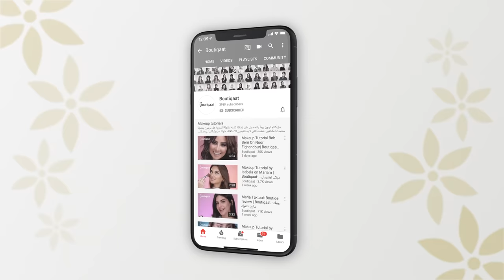Soft & simple makeup by Hind Artist on Maritta | ميكب توتوريال هند مع ماريتا | Boutiqaat